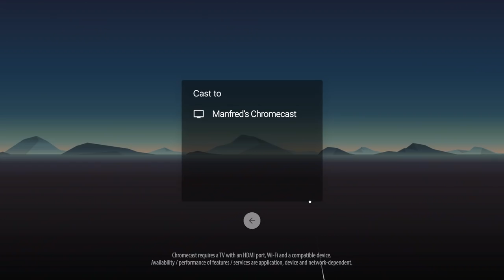Meet Google Daydream View | Dream with your eyes open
Experience high-quality, mobile virtual reality with the new Google Daydream View. Just drop in Pixel 2 or any Daydream-ready phone to get started.

Some apps/content require payments/subscriptions and an Internet connection. Additional charges may apply.